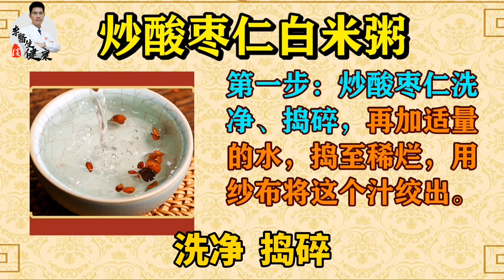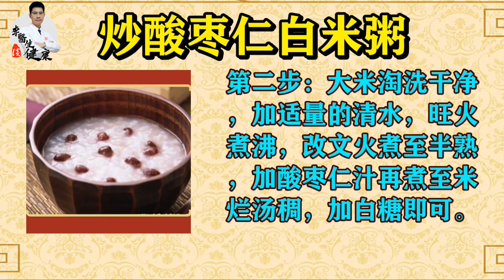长期失眠最好的食物，晚餐喝一碗，一觉睡到自然醒 | 李医生谈健康【中医养生】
中老年长期失眠最好的食物：酸枣仁白米粥，晚餐喝一碗，一觉睡到自然醒 | 李医生谈健康【中医养生】